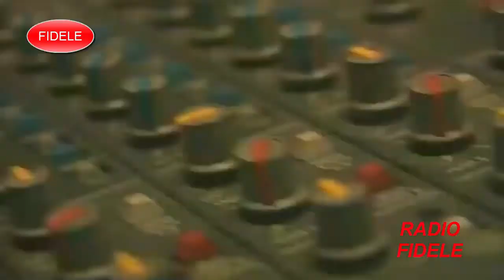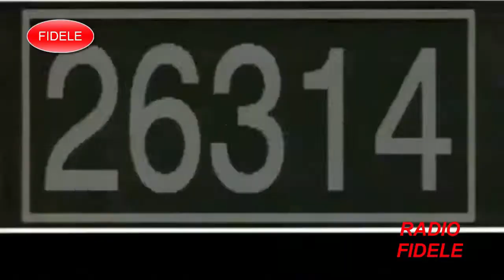حاسم حسني - كل البنات - صوت جودة عالية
RADIO FIDELE FM